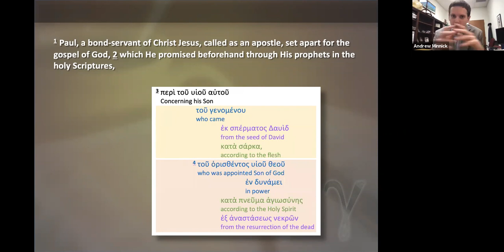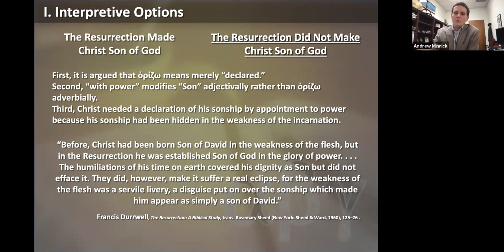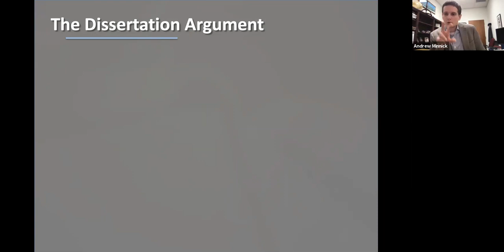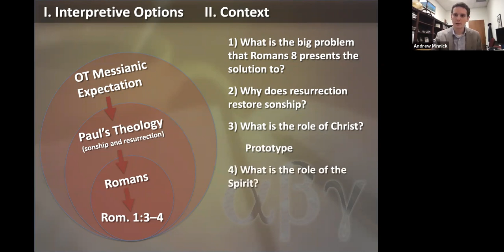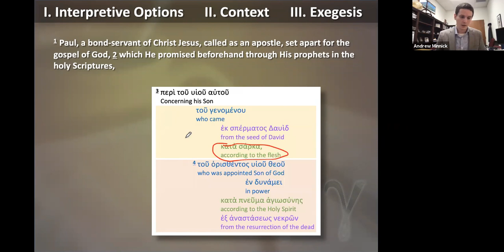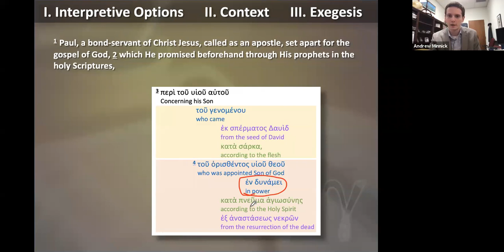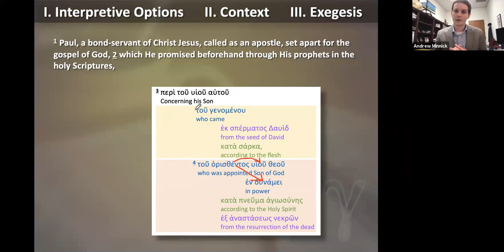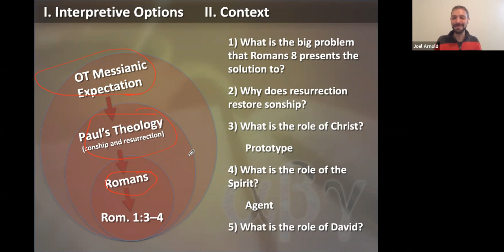Lecture 9 on Romans 1:3-4 with Andrew Minnick